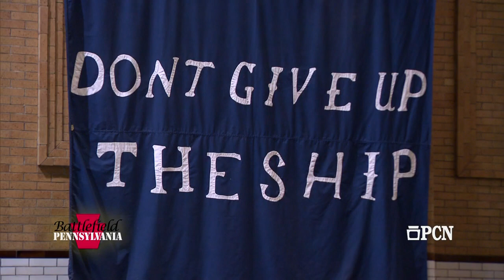War of 1812: The Battle Of Lake Erie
The War of 1812 appeared to be a dark time for the fledgling United States, until Oliver Hazard Perry pulled off what seemed like an unthinkable upset over the British navy in Lake Erie.